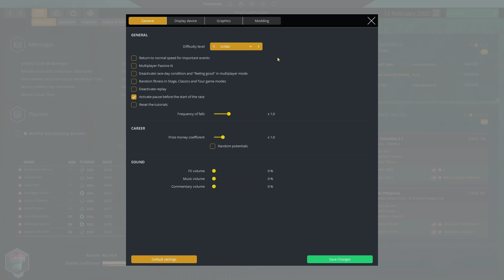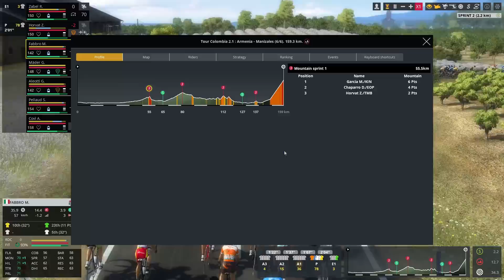OBJECTIVE COLOMBIA - #3: T-Mobile - Bianchi Career // Pro Cycling Manager 2020 //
T-Mobile - Bianchi continue their journey back to the top today after struggling a little bit in Australia last time out. This time, we look for some good results at the Tour Colombia 2.1 and also head to Turkey for the Grand Prix Alanya.

I have created a Discord server, a place to keep up with my content, discuss sport and much more. Despite the exceptionally lame name, you should definitely come join!

00:00 Introduction
01:20 Tour Colombia 2.1 • Stage 1
04:11 Tour Colombia 2.1 • Stage 2
06:16 Grand Prix Alanya
11:04 Tour Colombia 2.1 • Stage 3
12:50 Tour Colombia 2.1 • Stage 4
15:58 Tour Colombia 2.1 • Stage 5
19:37 Tour Colombia 2.1 • Stage 6
25:13 Outro

 - Joe / Timmsoski